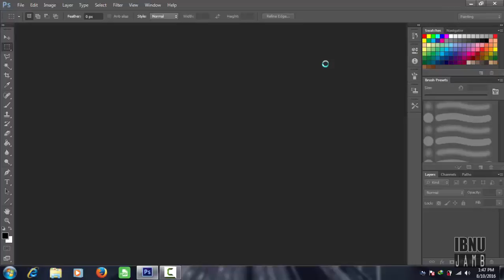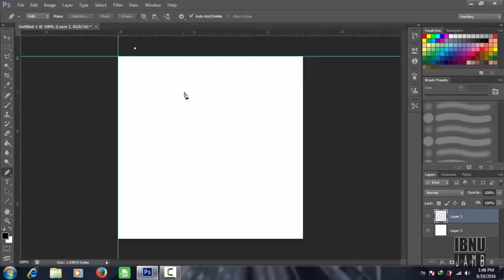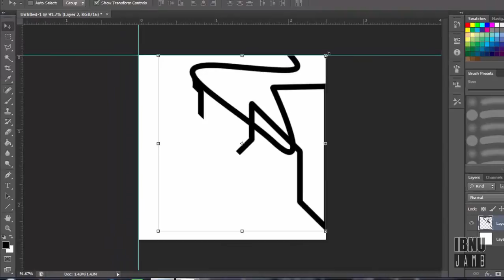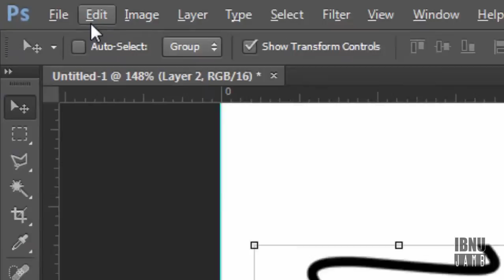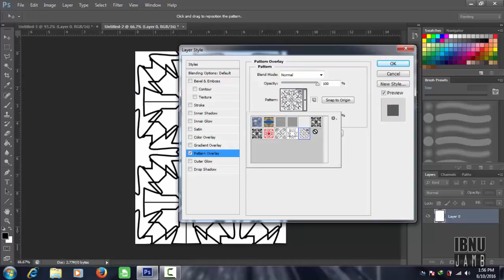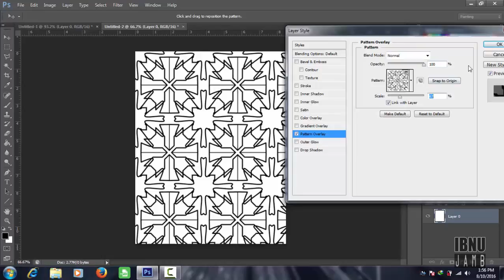TUTORIAL PHOTOSHOP | Cara Membuat Pattern Keren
Buat pattern keren dengan imajinasi kalian sendiri.
Tak perlu membeli karya orang lain, selagi kita bisa . .

Kalian juga bisa melihat tutorial versi tulis beserta gambar disini

Berikan saran atau kritik untuk video ini, atau bisa juga kalian ingin dibuatkan tutorial2 lainnya silahkan KOMENTAR di bawah sini.

TERIMA KASIH

How to Draft Sewing Patterns, Sewing Patterns, Sewing, Sewing for Beginners, Drafting a Block, Drafting a Sloper, PDF Sewing Patterns, Online Sewing Patterns